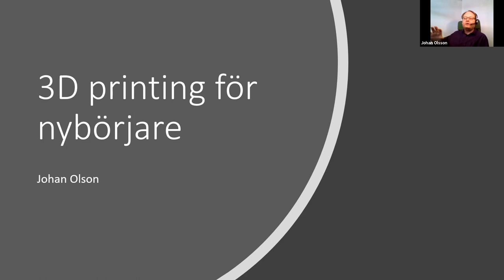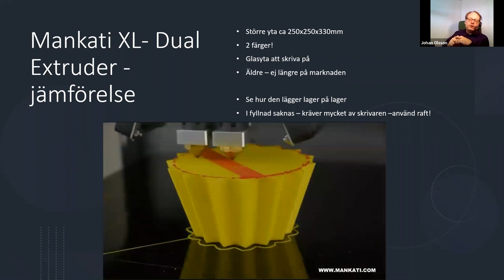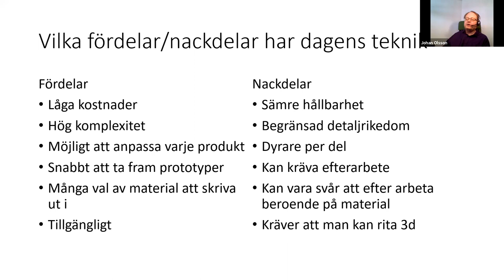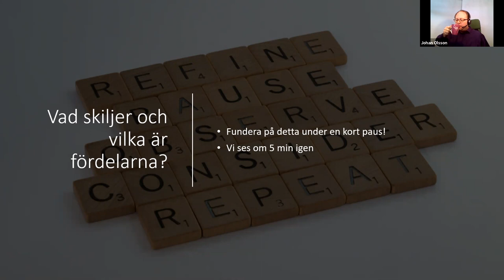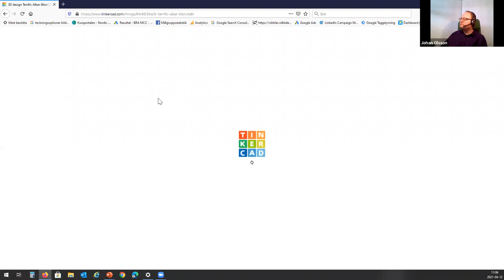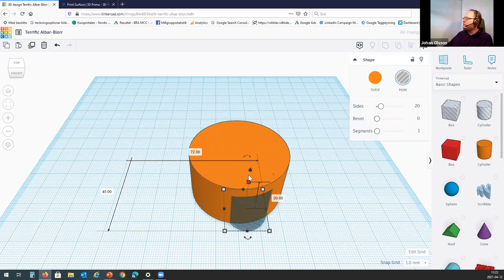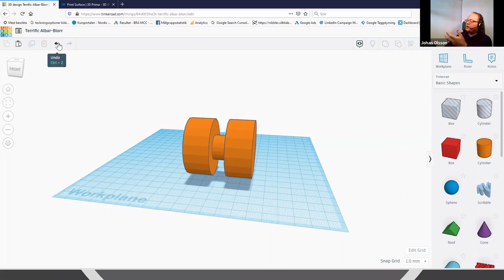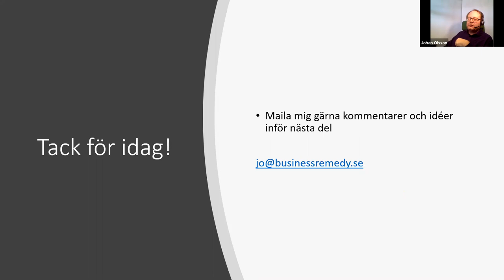3D-skrivning: Introduktionskurs för Nybörjare (Del 1/3)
Vill du också testa 3D-skrivning? Besök oss på Goto 10 i Stockholm eller i Malmö! Det finns 3D-skrivare på plats som du som medlem kan använda kostnadsfritt. Här kan du bli medlem

Välkommen till första delen av tre i vår introduktionskurs i 3D-skrivning. Du behöver inte ha några förkunskaper om 3D-skrivning för att delta på kursen.

Kursen fokuserar på de vanligaste teknikerna för mindre 3D-skrivare och hobbyskrivare för att du lätt ska kunna fortsätta utvecklas på egen hand. Alla program som används är gratis att använda och ger en bra grund för att senare avancera till andra, mer komplexa verktyg.

Gå direkt till den del som intresserar dig:
0:00 Introduktion och agenda
3:24 Vad är en 3D-skrivare och hur fungerar den?
9:07 Goto 10:s 3D-skrivare
12:03 Jämförelse med annan 3D-skrivare
18:12 Kan man skriva ut i 4-färg?
20:10 Fokus på denna kurs samt historik
26:14 Fördelar och Nackdelar med dagens teknik
31:44 Exempel på tillämpningar av 3D-teknik som används idag
38:05 Begränsningar och saker att tänka på
41:30 Jämförelse mellan 3D-skrivning och CNC 3D-modellering
47:05 Terminologi (grunderna)
55:02 Att gå från idé till färdig modell
59:15 Introduktion till 3D-skrivningsprogram
1:00:34 Intro till programvaran Tinkercad
1:21:14 Uppgift 1 – praktiskt uppgift i Tinkercad
1:37:38 Uppgift 2
1:37:45 Uppgift 3
1:41:00 Ladda upp ritningar till programvaran som tillhör Goto 10:s 3D-skrivare
1:47:30 Kontaktuppgifter och avslut

Kursen hölls online på Goto 10 av Johan Olsson, en av Goto 10:s cirka 14 000 medlemmar. Medlemskap på Goto 10 är helst kostnadsfritt och ger dig bl.a. möjlighet att testa 3D-skrivning, låna poddstudio och ta del av intressanta event med fokus på teknik och internet!

Goto 10 är en mötesplats för kunskapsutbyte och innovation som drivs av Internetstiftelsen. Vi vill göra det möjligt för fler att utvecklas, nätverka och dela med sig av sin kunskap om nätet och samhället. Du hittar oss i Stockholm, i Malmö och på nätet. Genom Goto 10 erbjuder vi en kostnadsfri mötesplats för event, meetups, hackatons, arbete och spontana möten för internetrelaterade frågor och idéer. Du får också tillgång till poddbås och möjlighet att ordna ett eget event i fullt utrustade eventlokaler.